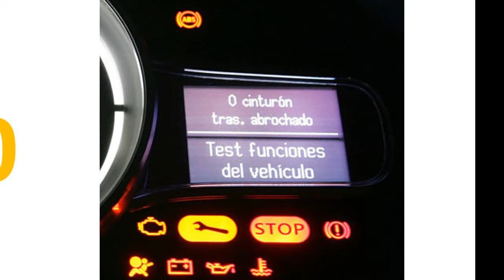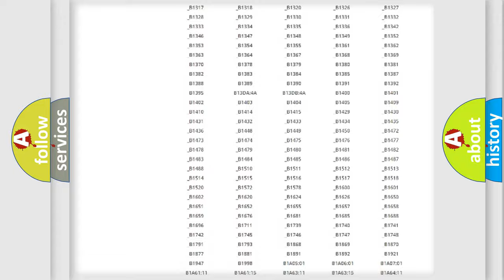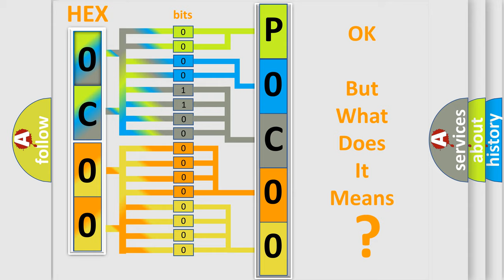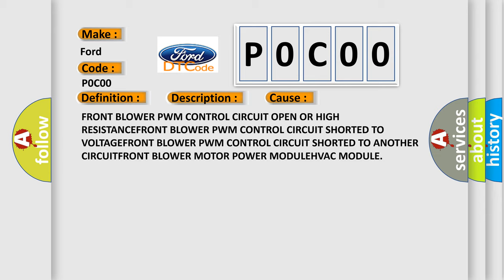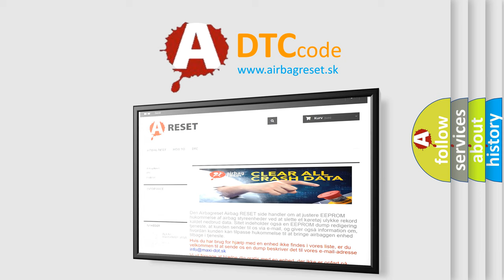DTC Ford P0C00 Short Explanation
Contents:
0:21 Basic DTC analysis according to OBD2 protocol standard.
1:48 Insight into programming
2:58 A diagnostically understandable description of the Diagnostic Trouble Code
3:05 Basic error definition

Make:
Ford
Code:
P0C00
Definition:
Blower Module - Circuit Short To Battery Or Open
Description:
The HVAC Module detects a short to voltage or an open on the Front Blower PWM Control circuit.
Cause:
FRONT BLOWER PWM CONTROL CIRCUIT OPEN OR HIGH RESISTANCEFRONT BLOWER PWM CONTROL CIRCUIT SHORTED TO VOLTAGEFRONT BLOWER PWM CONTROL CIRCUIT SHORTED TO ANOTHER CIRCUITFRONT BLOWER MOTOR POWER MODULEHVAC MODULE